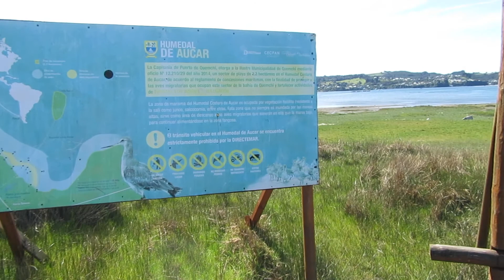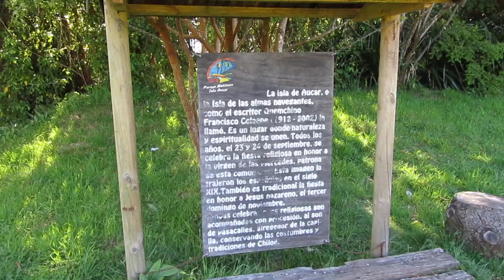Isla de las Almas Navegantes, Chile - 18 Oct 2019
🌐 Indei Consultorías y Capacitaciones
Consultorías, Seminarios, Cursos y Diplomados

Indei, Instituto para el Desarrollo Integral